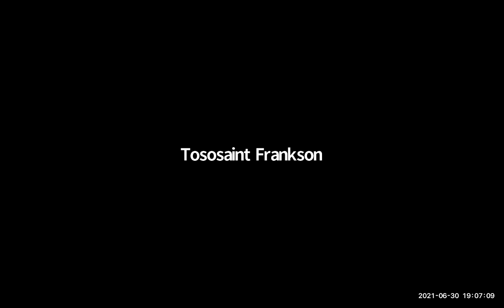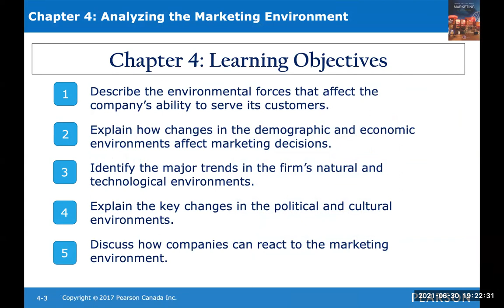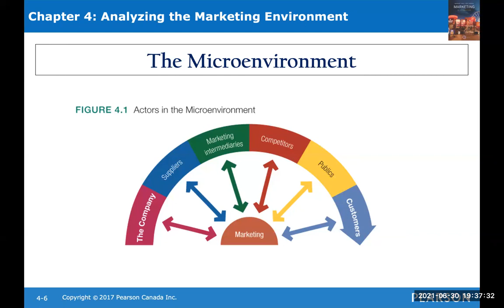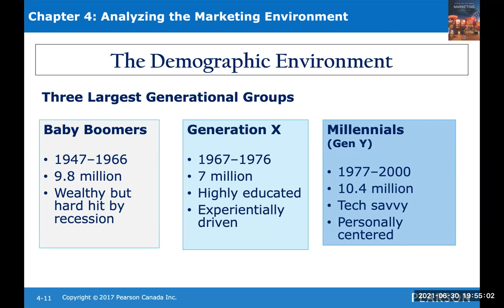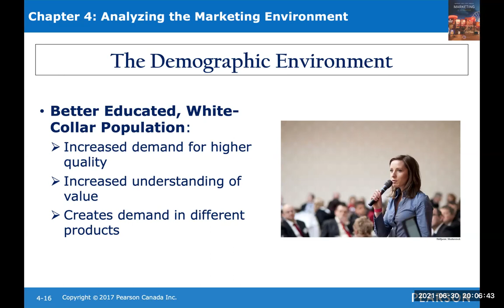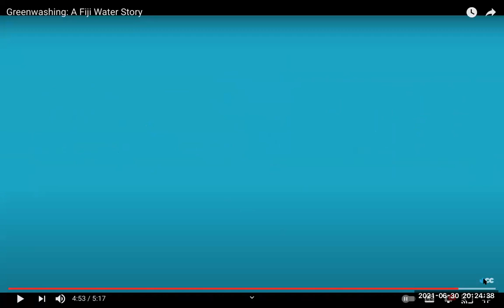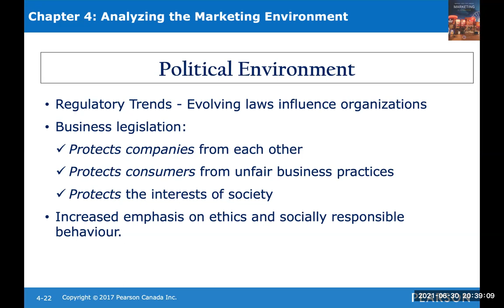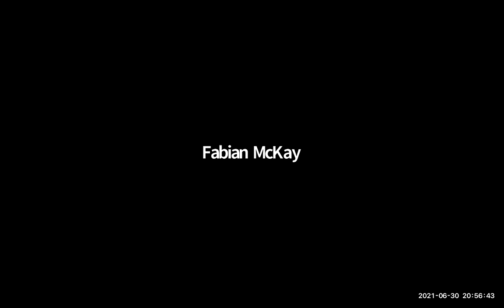Week 2 Lecture 2 Macro & Micro Marketing Environments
Understanding the Macro & Micro Marketing Environments